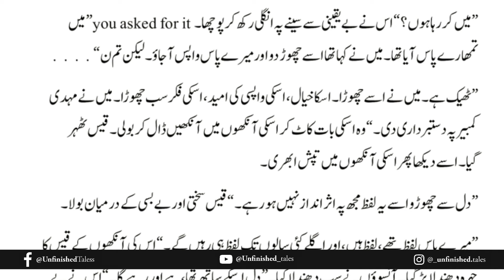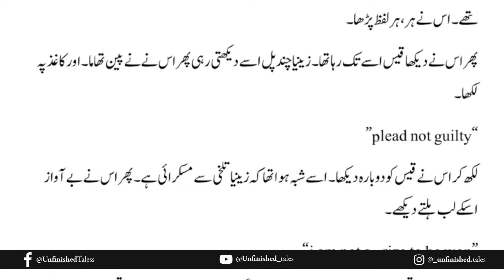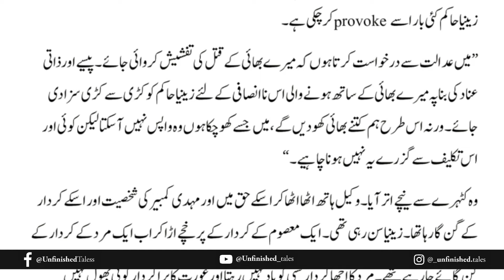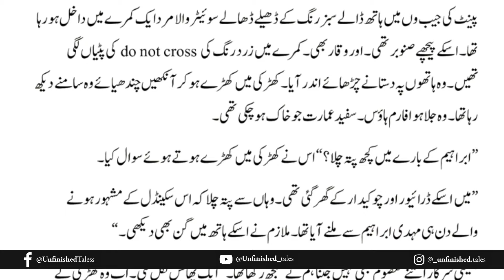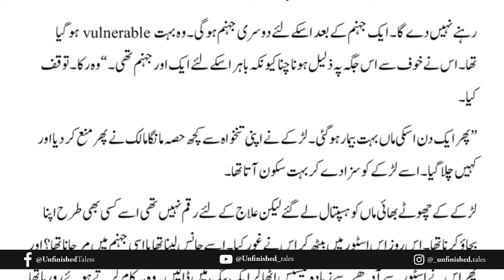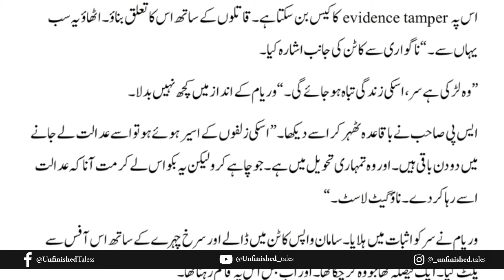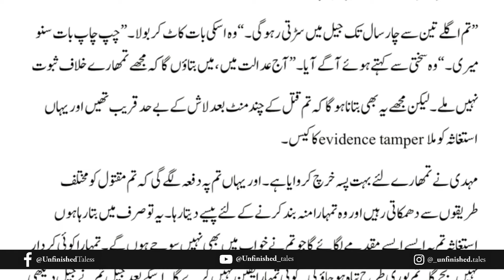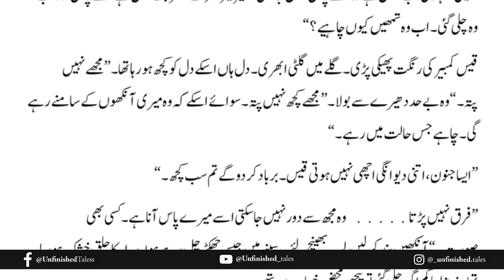Bismil Episode 73 | Chapter 13 | Mehrulnisa Shahmeer | Urdu Novel Audio | Complete Novel